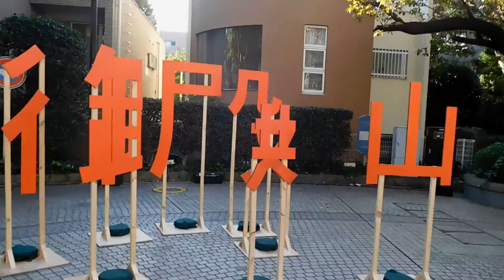DSCN6715御殿山トラストシティGOTENYAMA ART&TECHNOLOGY WEEK 2017立体文字20171112